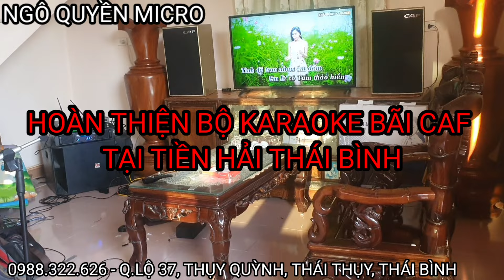Lắp đặt bộ karaoke caf cá heo bãi vip tại Tiền Hải Thái Bình